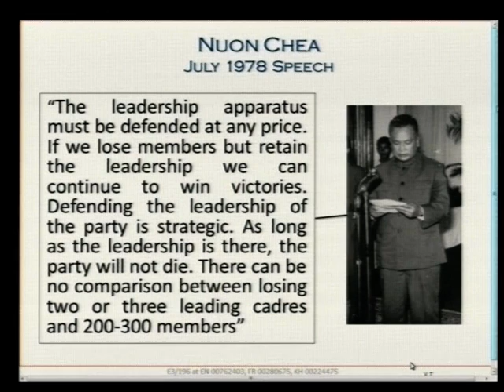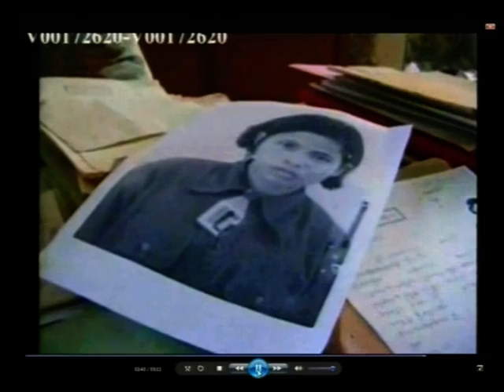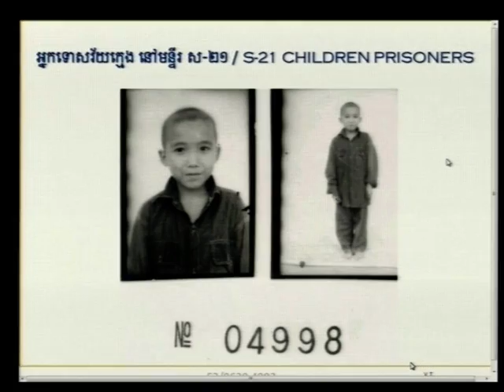Session 1 pt.III - 22 June 2017 - Case 002/02 - EN/FR